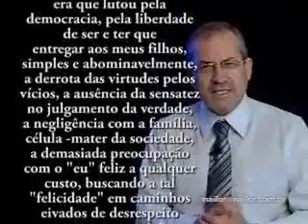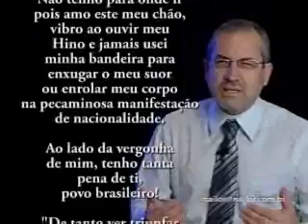10 de março de 2021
Vídeo de Sónia